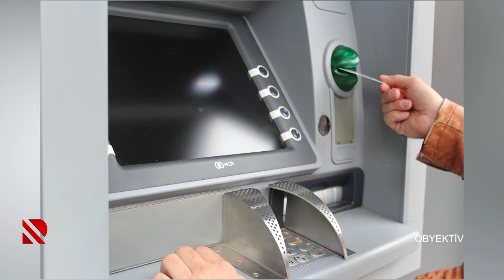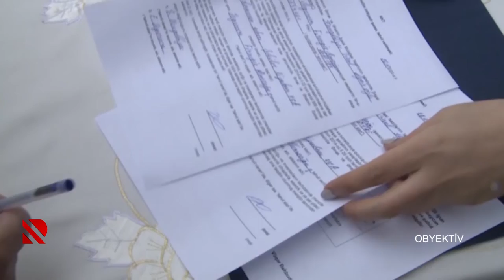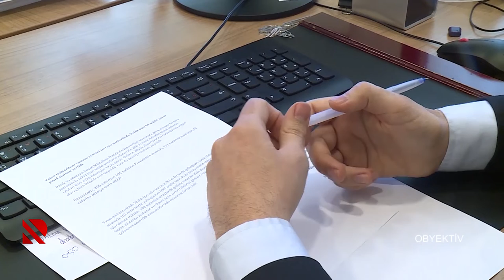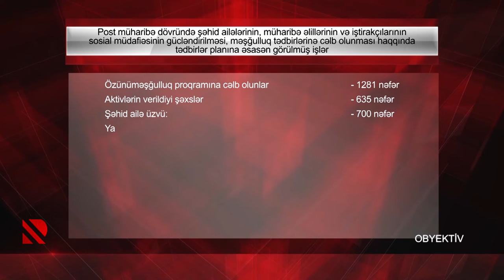Obyektiv: Şəhidlərimizin ailələri və müharibə əlilləri Sosial dəstək proqramlarından yararlanacaqlar